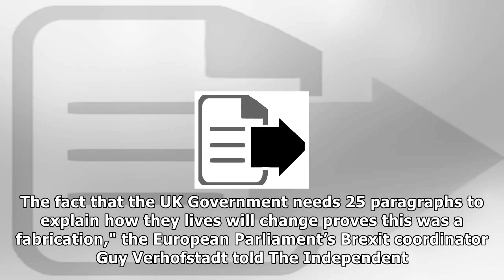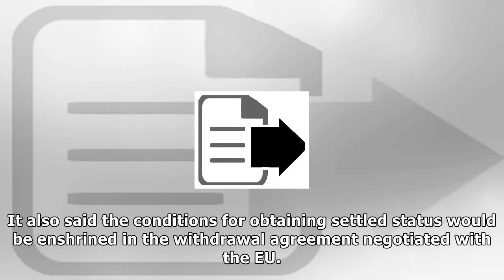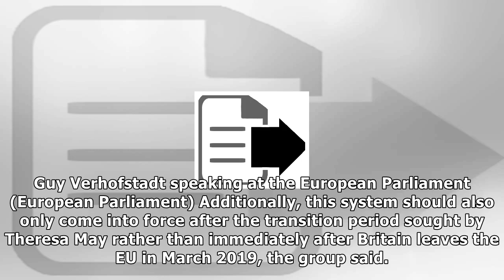The european parliament just told britain its offer on eu citizens isn't good enough |UK News TV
The European Parliament has rejected Britain's brand-new offer on the rights of EU citizens living in the UK after Brexit. The Government yesterday released a technical paper spelling out the details ...